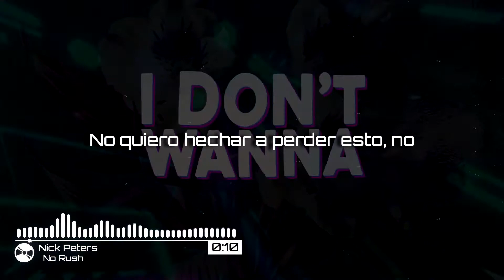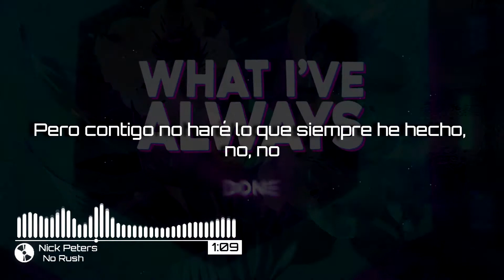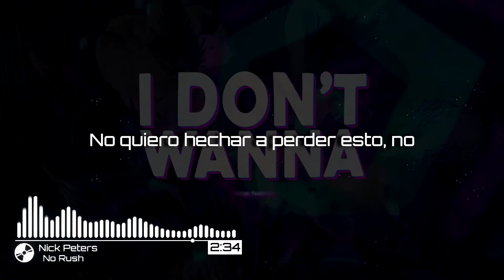Nick Peters - No Rush // SUB ESPAÑOL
▼ Follow Nick Peters🤗

🎤Lyrics:

(There’s no no rush)
Baby there’s no rush
I don’t wanna f*ck this up no
Cause I got the time for us, there’s no no rush,
We got that slow love
I know we’ve been falling faster
But we got the time for us, there’s no no rush

Heye, heyeye,
No no no no…
No no no no, no, no…
Heye, heyeye,

Hey, ha ha
Heye, heye
Ha, ha
Hey, ha ha
Heye heye
Ha, ha
Ha,

l was chasing the rush,
Always crashing into self-destruct
I was high getting drunk
Getting lost on what I thought was love
Always falling for another stranger
Looking for a hit of danger
But with you I won’t do what I’ve always done no no

I know we’ve been falling fast ya

Hey, ha ha
Heye, heye
Ha, ha
Hey, ha ha
Heye heye
Ha, ha
Ha,

90% Traslated